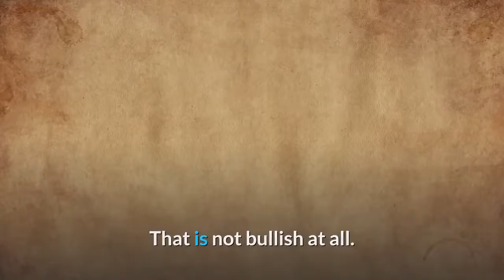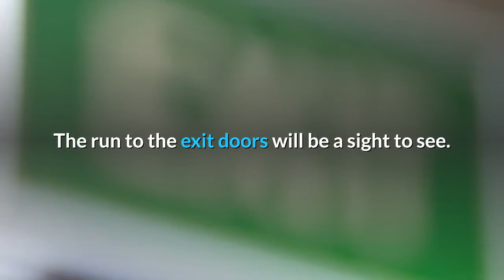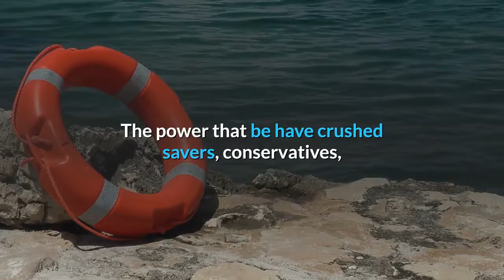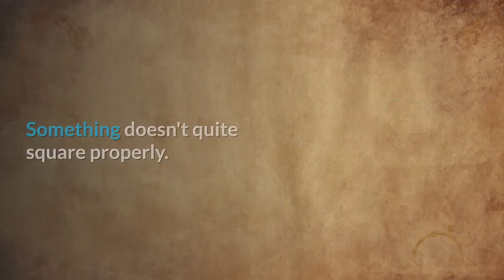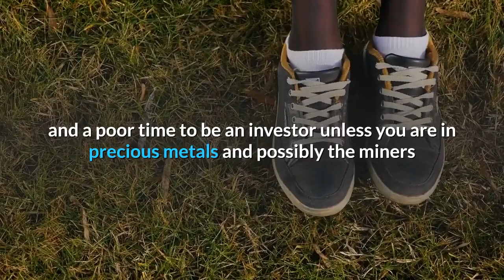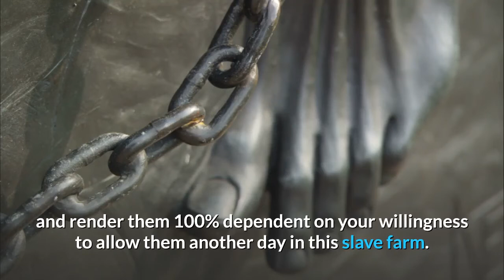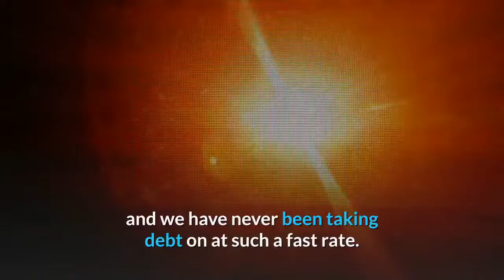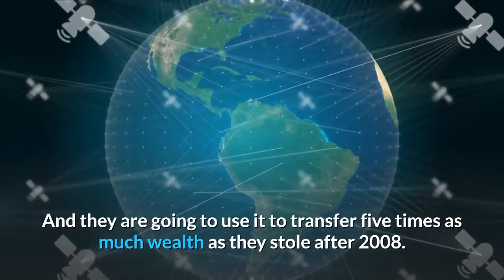Next Bail out will be a Bail In !!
The Fed Runs out of Tools -- Next Bail-out will be a Bail-In !!

Alternate videos

You can count on the Fed doing the wrong thing every time.
Dropping the rate and still losing almost 800 tells you how screwed up the economy is becoming. They also dumped 120 billion into the financial systems too. Both of those things that have worked in the past were used on the same day, and it closed down 785 anyway.
All this over a puny correction in the stock market. What will the Fed do when all of the world’s toxic financial waste goes bad at the same time? Because it’s this toxic waste, that’s the real problem, and the Fed seems intent on ignoring it.
The Fed is running out of ammo. 1% left to cut. So MEGA QE next.
 That is not bullish at all.

The Fed had been doing QE since last September, wondering what they are gonna try to come up with this time around after they run out of rates to cut.
Punishing savers and rewarding Wall Street with free money to borrow and buy back shares. $5 Trillion in BBB bonds.
In a few months' recession overdue, those bonds get downgraded, pensions need to dump, they lockup.

The Fed has been goosing to the pathetic Trump economy.  $100 billion per month deficit and lowered interest rates leave no dry powder for a recession.  Trump’s next bankruptcy will be The USA.

The economy is already overdosing on cheap money.
Amazing... these same people cheered on the way up, but now say if Powell had not cut, and bad businesses washed out, we wouldn't be in this situation.
Last night's repo was the largest ever.
The Fed is impotent. They can't fix this. The house of cards it built will come crashing down on it. They're running scared, knowing they are using up the little margin they have before they have to go to negative interest rates, which will never fly in the USA.
The markets, both participants and manipulators realize that the honeymoon is over! This market is sobering up, and it is not going to be pretty when they take a long look at the creature they are in bed with.
The system has gangrene rotting from the inside, and they keep giving it aspirin hoping it will heal. The fed busted their nut, and it didn't work.
It already does smell like panic, and, from the highest level. When the Fed panics, and it is apparent to all, the cascade will be epic as panic spreads down the food-chain. The run to the exit doors will be a sight to see.